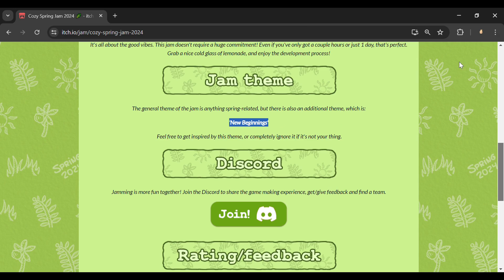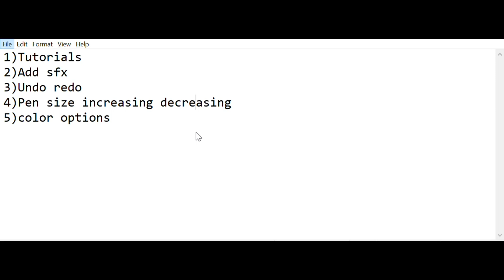I made a drawing game in Godot in 3 days !!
In this video I am going to tell you about How i participated in the game jam where I made a drawing game in godot engine!! Lets see how its turnout !!!